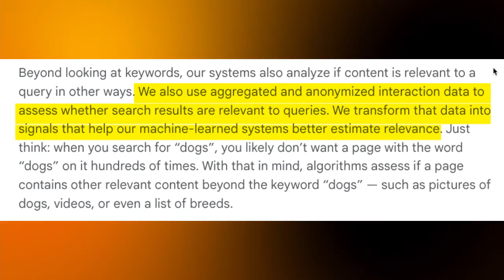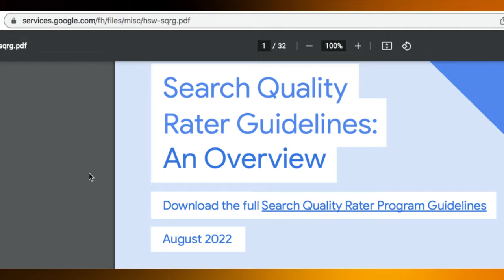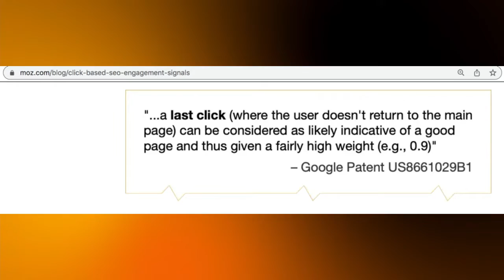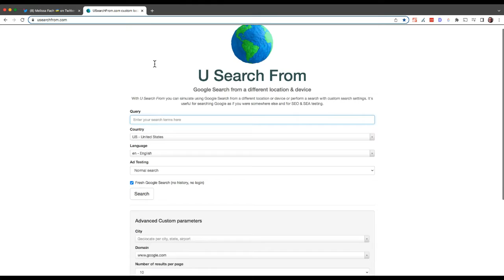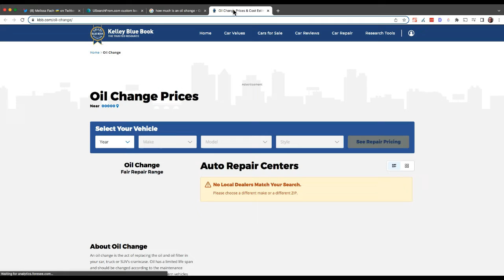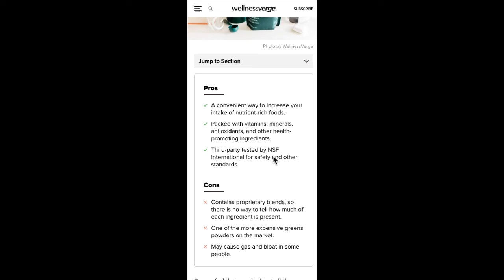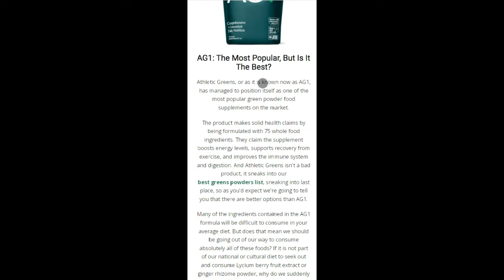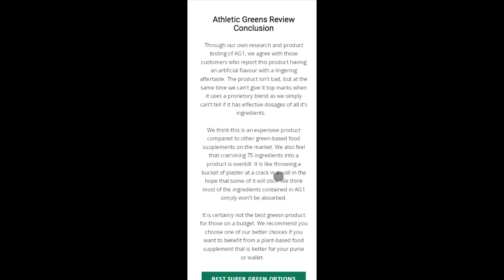Google's September Core Update Analysis for SEO's: "Needs met" seems key.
The September Core update feels different to me! In this episode I share my thoughts after analyzing many pages that won and lost following this Google core update.

The most important thing a site can work on if hit is ensuring that you are the best option to meet the immediate needs of the searcher. If we thoroughly understand the intent of searchers, we can create content that helps them meet that need better than other sites.

In this episode I review two pages that did well following the September core update. They may look like they are lacking E-A-T, but I think Google promoted them because they quickly met searcher needs.

I also share how the Helpful Content Update may have introduced a way for Google to better determine which pages are meeting the needs of searchers.

Frédéric Dubut of Bing on SEOs shifting to intent research instead of keyword research